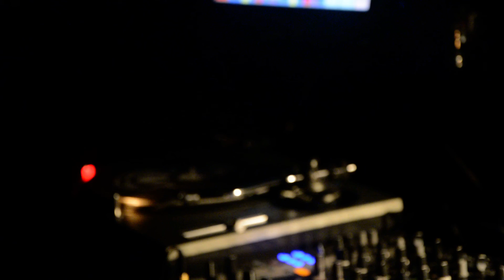Marie-Julie /Playing * Arcing ( Inigo Kennedy) [TOKEN48LP]